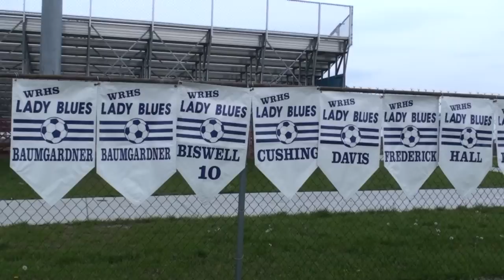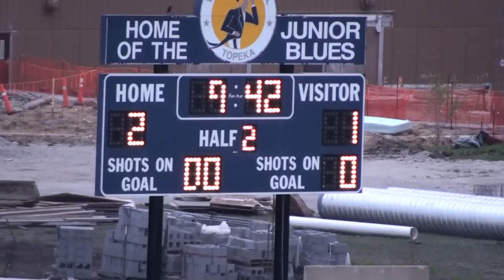2010 Washburn Rural (girls) vs Shawnee Hts, 4-20-10, game 9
FOR GAME SUMMARY, HIT THE ARROWS DOWN ICON HERE TO THE RIGHT Game #9: vs. Shawnee Heights
WASHBURN RURAL 2 SHAWNEE HEIGHTS 1
After playing six consecutive road games, Washburn Rural returned home last night for a Centennial League contest against Shawnee Heights. The Lady Blues took advantage of the familiar surroundings as they defeated the T-Birds 2-1 and improved their overall record to 8-1. The first 20 minutes of the game was marked by a lot of midfield play and very few scoring chances by either team. Midway through the half, Rural got on the board first when Braydi Frederick took a pass from Kady Mahaffey and pushed a shot past the charging Heights goalkeeper. The goal was Frederick's 9th of the season and it gave Rural a 1-0 lead. Just a few minutes later, Frederick had another opportunity to score but her shot from just outside the penalty box hit off the crossbar. Heights did have one breakaway in the first half that appeared dangerous but Rural goalkeeper Kelly Wayner came off her line and forced the shot wide. In the opening minutes of the second half, Heights was awarded a penalty kick on a mysterious hand ball call but was unable to convert the opportunity. The Heights' player hit her shot off the left post and Wayner aggressively recovered the rebound in the box. Rural created more offensive chances in the second half due to better possession and defensive pressure and as a result eventually took a 2-0 lead. Midway through the second half a series of passes culminated in a shot by Kadie Baumgardner that got past the Heights keeper. For the rest of the game, Rural maintained pressure on the Heights' defense but they couldn't expand their lead. With seven minutes left, Heights cut Rural's lead to 2-1 on a nice cross and finish but they were unable to get any closer. The Lady Blues are now 4-1 in the Centennial League and will have the week off until they host Shawnee Mission Northwest on Tuesday, April 27th!
SH 0 1 - 1
WR 1 1 - 2
Goals: Braydi Frederick, Kadie Baumgardner
Assists: Kady Mahaffey, Braydi Frederick
Records: WR (8-1-0) SH (2-4-1)